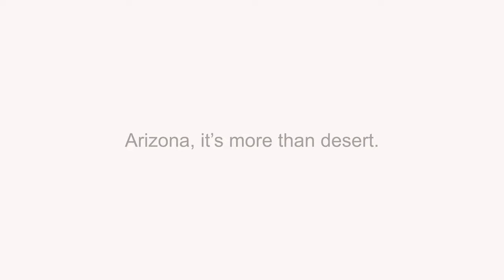Visit Arizona - Arizona Landscapes and Fun - it's more than desert part1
Visit Arizona, it's more than desert part1. Home to 6 National forests, 18 National monuments and 3 National parks.

Our company Adventurepiece works to bring you visual stories and exciting points of view with a bit of fun.  Adventurepiece specializes in crisp, creative, high-quality content. We create the content for your business or project. Available for all your digital and printing needs. Our work not only captures our clients and provides real visual value to their campaign expenditure.
Our services include complete location shoots, video, and photo; with professional retouching, graphic design, and our unique talents.
Chuck spends considerable additional time on post-production, creating the finished product to the highest professional standards.
Our turnaround time is unmatched. Our product is Real-time, LOCAL, and custom to your brand, also affordable. We are the bridge between the consumer and your brand.
PHOTOGRAPHY | VIDEOGRAPHY | GRAPHIC DESIGN | SOCIAL MEDIA MANAGEMENT | WEB DESIGN | DESKTOP PUBLISHING | BRANDING | PERSONAL BRANDING | BLOGGER | STORYTELLER | CONTENT CREATORS
Together we strengthen our communities image through responsible local marketing. Highlighting events, news, conversations, and connections with our photos and videos sponsored by YOUR BRAND; to create that polished, invoking look to attract your consumers, building relationships in your community organically. A win-win in marketing for everyone. Together is better.
WE ARE SOCIAL MEDIA CONTENT CREATORS. Perfect for organizations with an established social media team within the walls of their company but lack the in-house creative resources to develop and produce the POLISHED content necessary for success.
That is where Adventurepiece comes in!
We are your IN-HOUSE CUSTOM
Photographer, Videographer, and Graphic Designer!
BUILD YOUR SOCIAL MEDIA COMMUNITY
Ideal for organizations seeking organic growth in online activity with their social media channels in the form of engagement, content shares, and click-through to key webpages.

BUILD YOUR BRAND LIBRARY
Ideal for organizations seeking POLISHED photos and videos
to reuse in many ways to create that consistent, quality image
you want to showcase your brand!

We fit any budget.
Explore. Create. Share.
Find your own adventure.